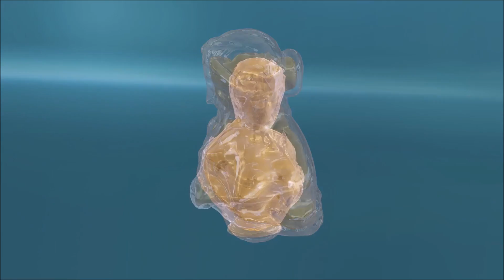LIQUID INSIDE ( BLENDER 2.91 )